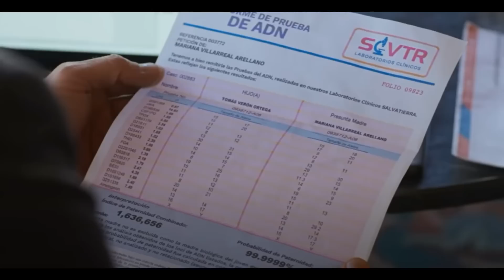les riches pleurent aussi épisode 53 partie 2 et 54